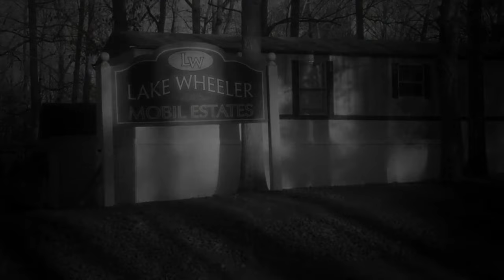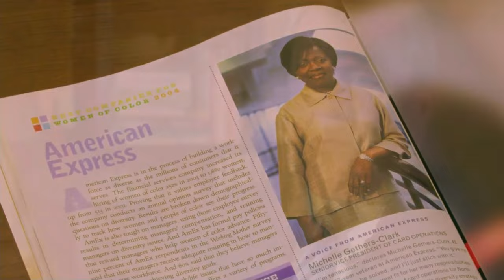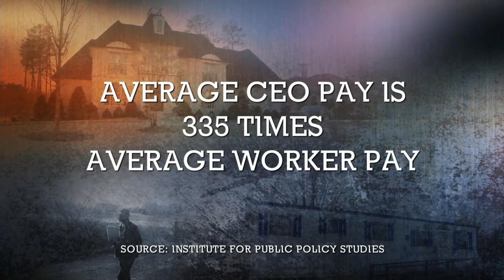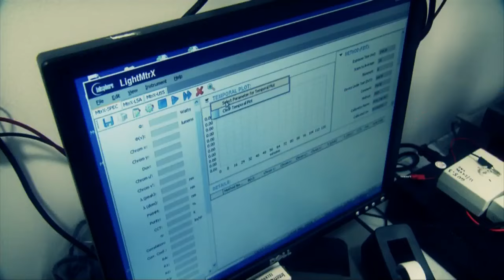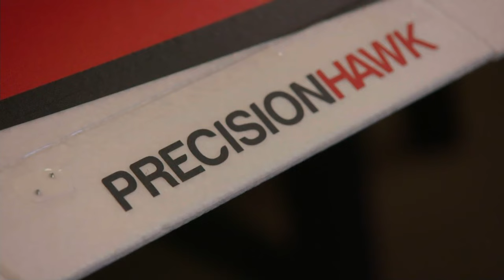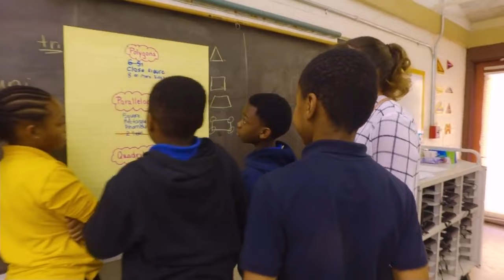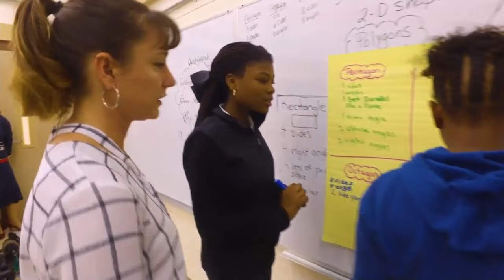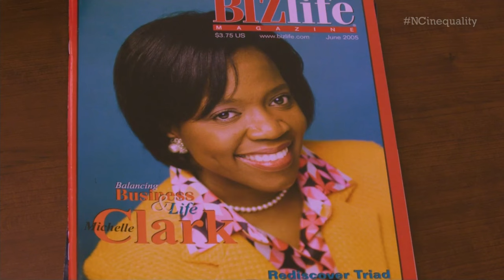State of Inequality | Anaylising the Wage Gap Between the 1% & the 90%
The half-hour WRAL documentary “State of Inequality” examines the wealth divide between people and places in North Carolina. It profiles someone in the top one-percent and someone living below the poverty line. It looks at their common bonds, different paths and their shared view on the issue of income inequality. The documentary also profiles Wake and Bertie counties and examines why they are on opposite ends of the prosperity scale. “State of Inequality” also explores the effects of wealth disparity and possible solutions to lessen its impact.